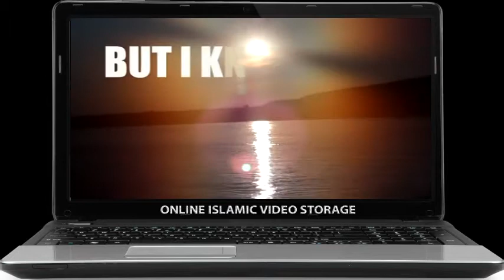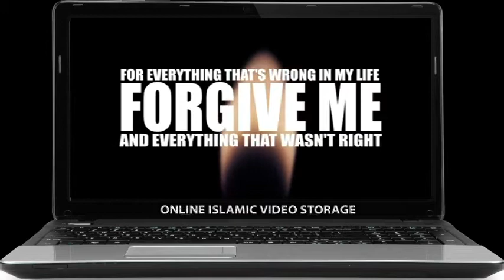★ Forgive Me | NASHEED ENGLISH | EXCLUSIVE ★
► Best English Nasheed sang by Nadeem Mohammed. Actually, he told his song about if god forgive us for what we've done wrong work and sin in our life.